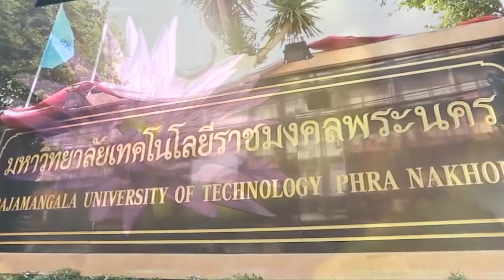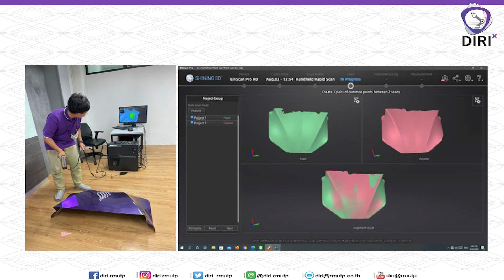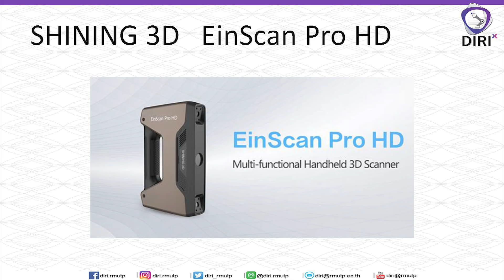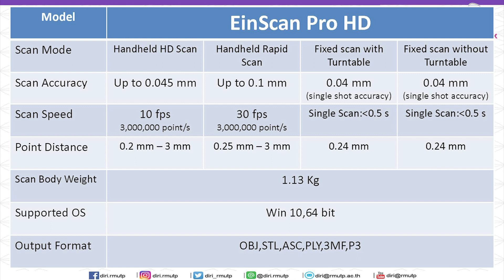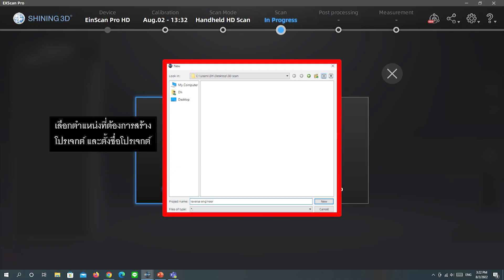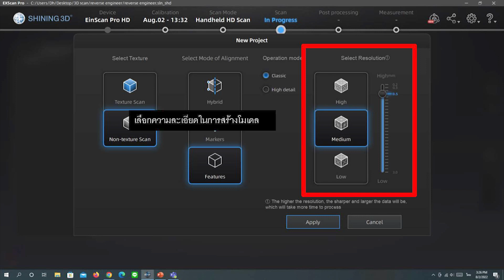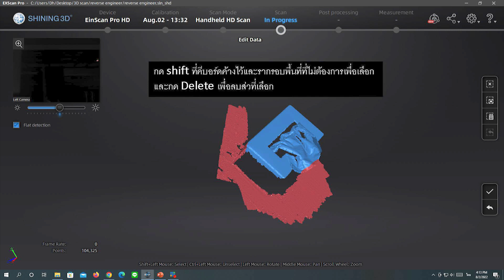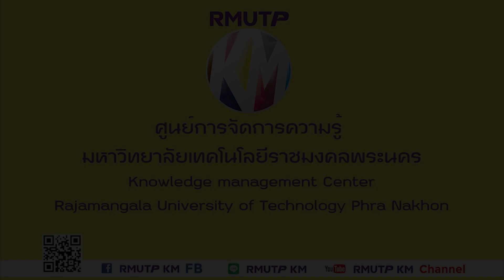3D Scanner - นายนำโชค ชมกระโทก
แนวปฏิบัติที่ดี เรื่อง “3D Scanner”
โดย นายนำโชค  ชมกระโทก
สถาบันสหวิทยาการดิจิทัลและหุ่นยนต์

โครงการการแลกเปลี่ยนเรียนรู้เครือข่ายชุมชนนักปฏิบัติ ประจำปีงบประมาณ พ.ศ. 2566
เมื่อวันที่ วันที่ 9 มีนาคม 2566
ณ ห้องประชุมกรมหลวงฯ ชั้น 6 คณะครุศาสตร์อุตสาหกรรม

ศูนย์การจัดการความรู้
มทร.พระนคร